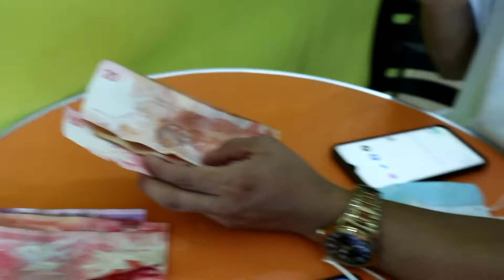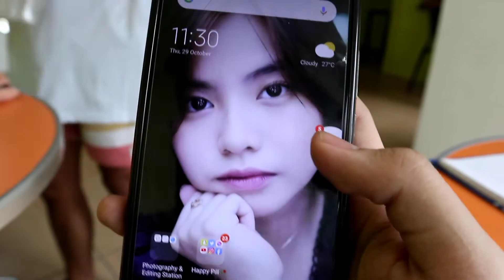NAG WAP SA PUBLIC!